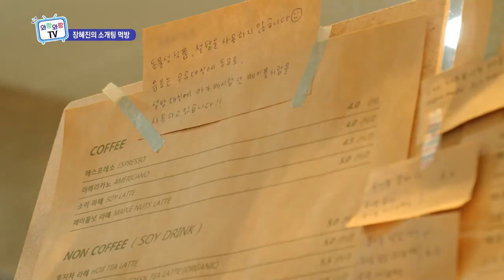[장혜진의 소개팅 먹방] 차와 함께 먹는 건강식 디저트 맛집 루루비건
[ 루루비건 ]

주소 : 제주 제주시 연북로 28 2층 루루비건

영업시간 : 10:00 - 16:00 ※토,일,월요일 휴무※
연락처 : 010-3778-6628